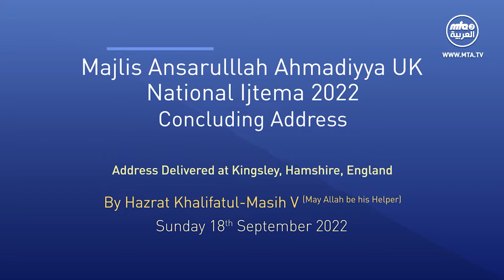الخطاب الختامي الذي ألقاه أمير المؤمنين نصره الله في الاجتماع الوطني لمجلس أنصار الله 18/09/2022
قبل قليل  ألقيت خطابا في اجتماع النساء ووجهتهن إلى بعض الأمور، وهي لا تخص النساء فقط بل حين وجه الله تعالى إلى هذه الأمور في القرآن الكريم فخاطب الرجال والنساء كلاهما للتحلي بهذه الحسنات والتوجه إليها، إلا أنني ضربت بعض الأمثلة واضعا النساء وظروفهن في الحسبان، ولكن معظم الأمثلة تنطبق على الرجال والنساء كلاهما.
مثلا إحراز المستوى العالي للصدق والتوجه إلى العبادات هي من الأمور الضرورية للرجال أيضا لكي يحسنوا دنياهم وعقباهم، كما يكونوا أسوة لذرياتهم ووسيلة لتحسين دنياها وعقباها.